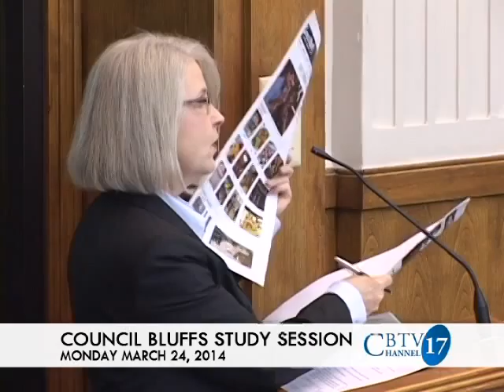City Council Study Session 3-24-14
From City Hall, Council Bluffs, IA.